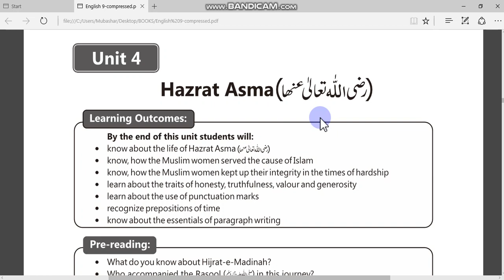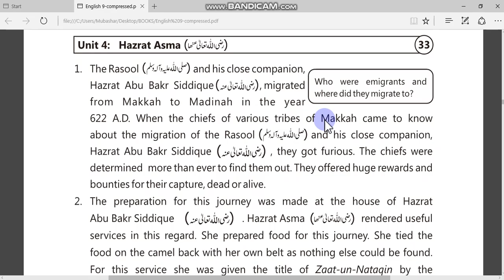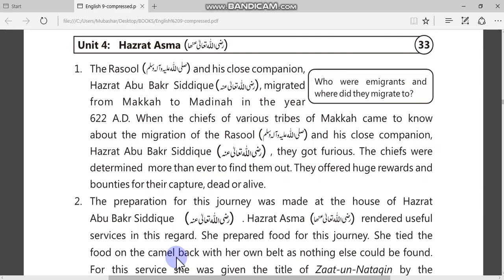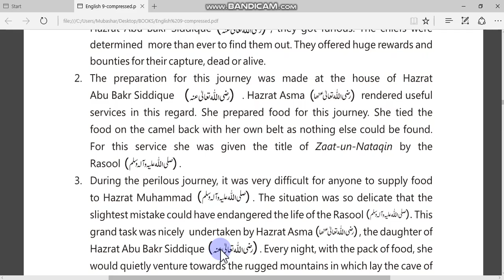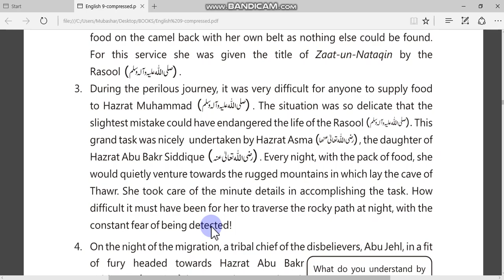unit 4 translation part 1